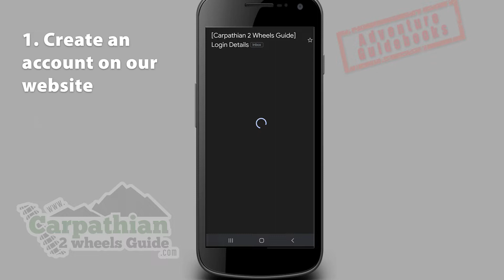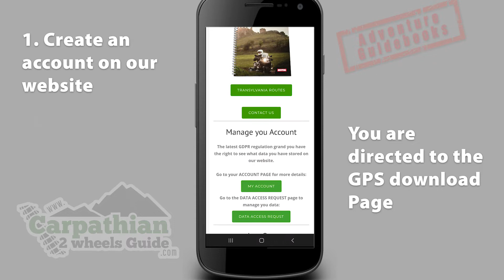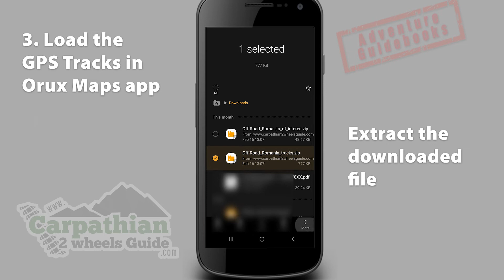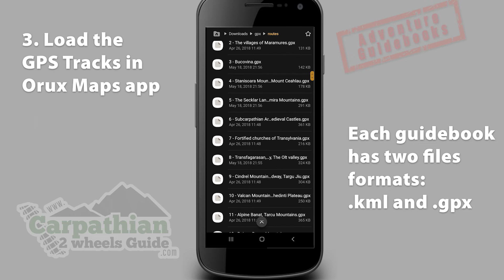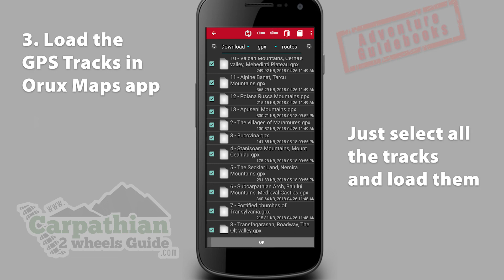Downloading GPS tracks and loading them to Orux Maps app (Android)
This is a tutorial on how to use the GPS tracks that we provide with all of our guidebooks.
You will find out how create an account, log in,  download the GPS tracks and
loading them to Orux Maps app. This is the app we usually use while we map new routes.

You can order our guidebooks from our online store and you will receive a unique code that will allow you to download the GPS Tracks of that guidebook. Also you can use the full version of a mobile app dedicated to that guidebook.